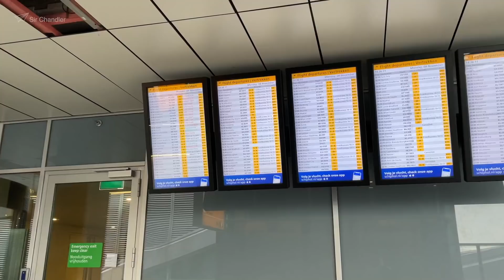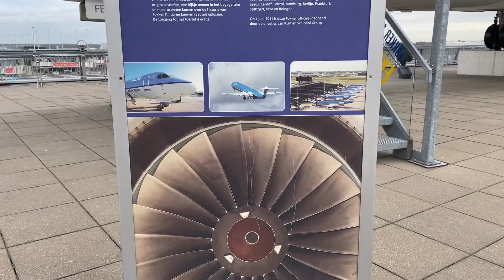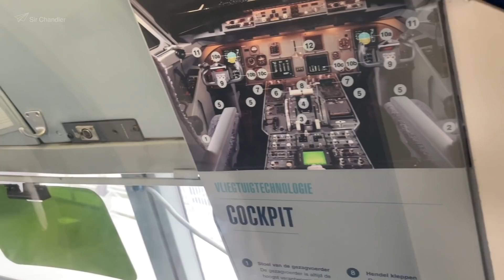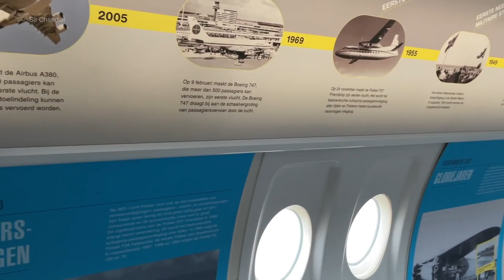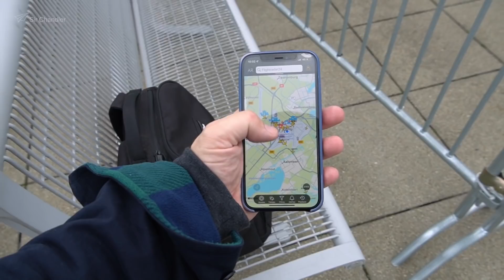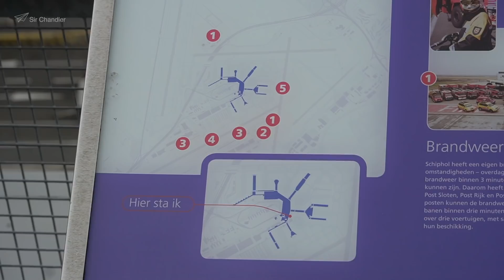🇳🇱 El paraíso de los amantes de los aviones 🛫 en el aeropuerto de Amsterdam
En el aeropuerto de Amsterdam, Países Bajos, hay una terraza de libre acceso para cualquier persona, donde puede observar el movimiento de los aviones. También hay un Fokker preservado para que uno pueda subir y recorrerlo.

Todo gratis y sin restricciones :)

Acá te muestro donde queda

Este video fue hecho con la cámara del IPHONE 12 pro y la Sony A6600